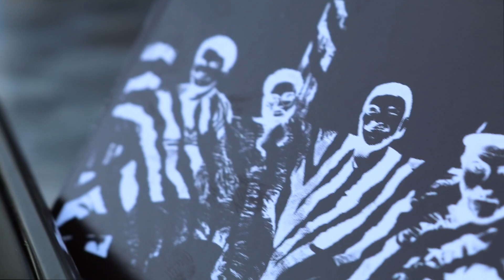Tabou Chinnerys Recap Video - UPGRADE RELEASE 4/8/2017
Tabou Chinnerys Recap Video plus release date for UPGRADE